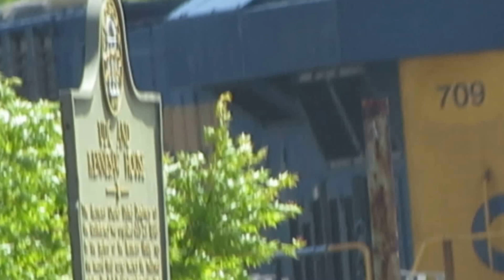CSX Coal Train Back Engine, CSX Maintenance Vehicles, Construction Vehicles, and a Crazy Woman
Recorded April 7, 2016 at Mill Street in Marietta GA.  A long CSX coal train heads southbound with two front engines and a back engine, passing a gate maintenance crew and City construction equipment.  Look as the camera turns around at the start of a video and see the crazy woman who runs past the gates one crossing south at Whitlock Avenue and gets across just before the trains gets there.  You will see her again at 2:20.

This train had 3  engines 2 in the front and 1 in the back.